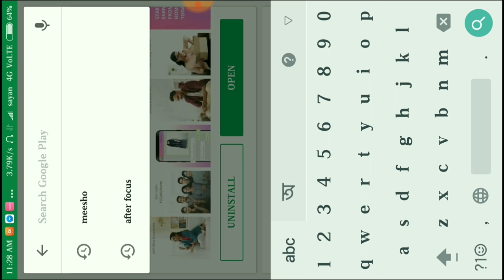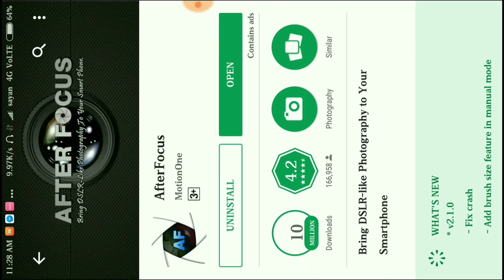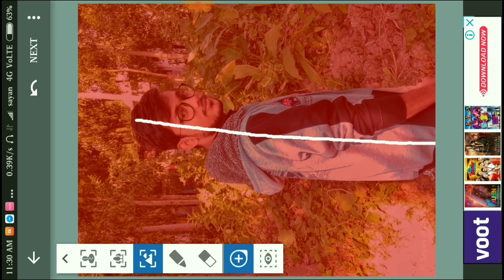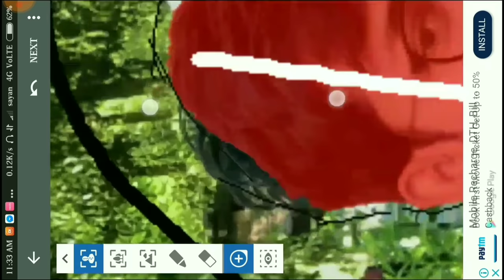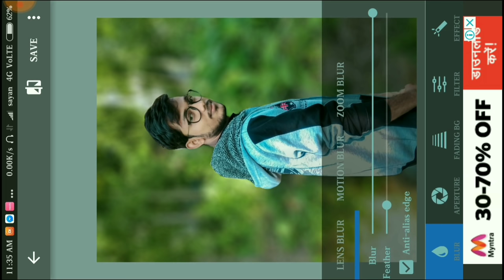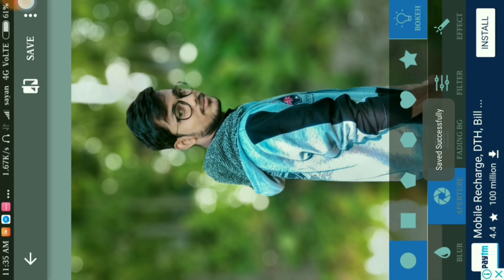Make Mobile Photo Like DSLR | Background Blur Tutorial In Hindi | Dslr Blur Editing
Hi Guys 🙂

In this video i will show you how to edit a mobile click photo like dslr
Background blur tutorial in hindi
Blur editing in mobile